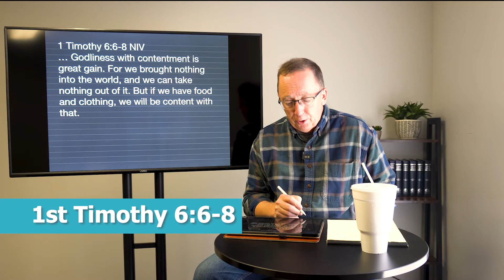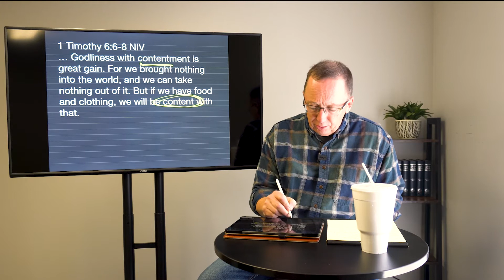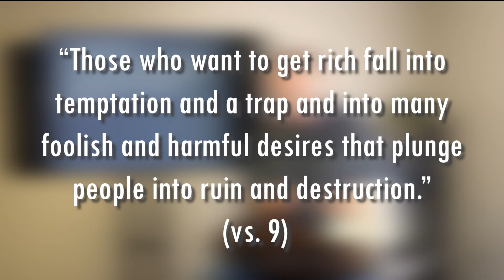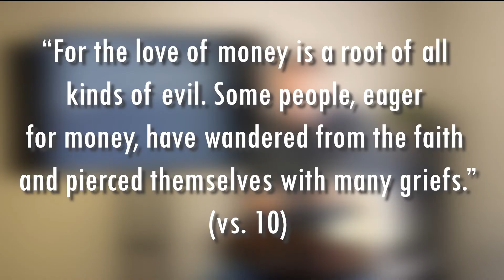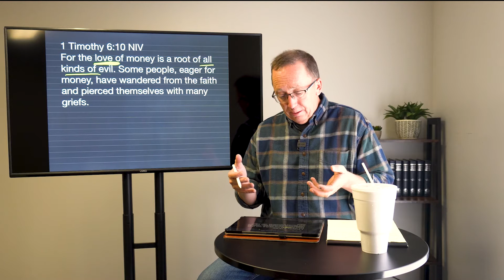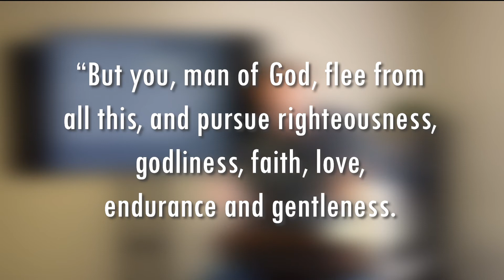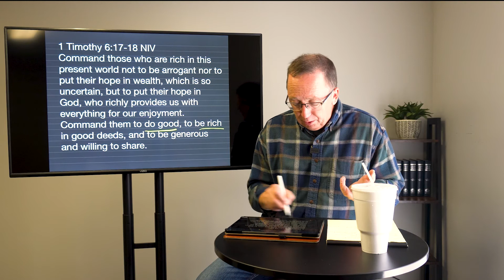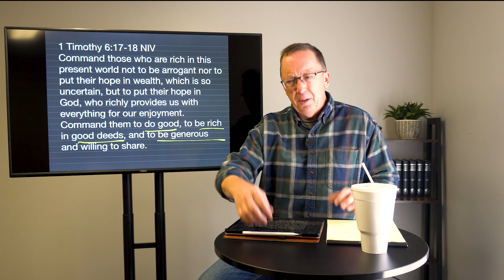Are we greedy? (FRACTURED Pt.1) / MPCC Small Group Series 2022